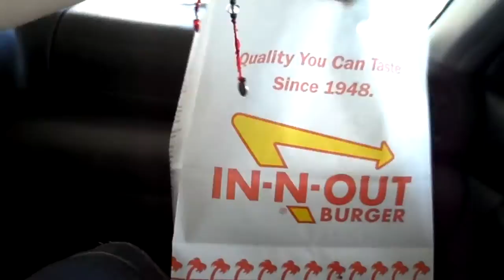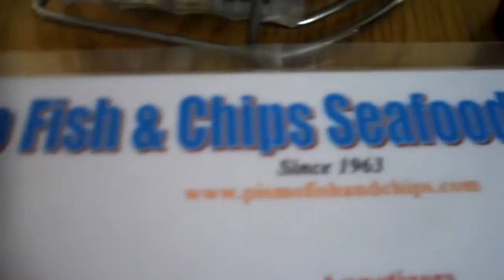4 Year Anniversary Trip PT. 1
My Etsy